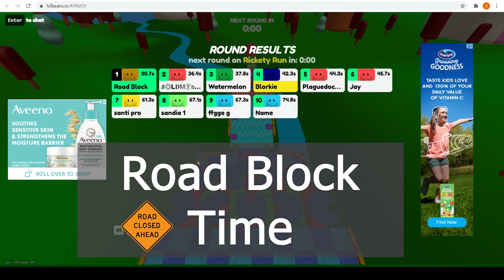lolbeans.io Road Block Troll (you shall not pass)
Hey Guys, in this video I set up a road block on the rickety run map, this is one of my favorite maps on lolbeans.io game but they are all pretty good. Things don't go perfectly as planned but it was a very fun troll and I think you will like it.